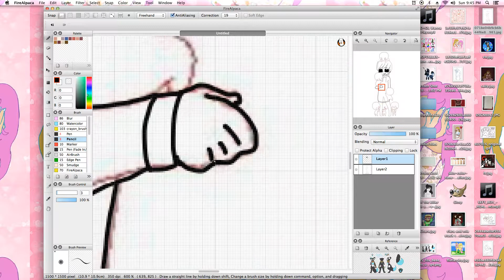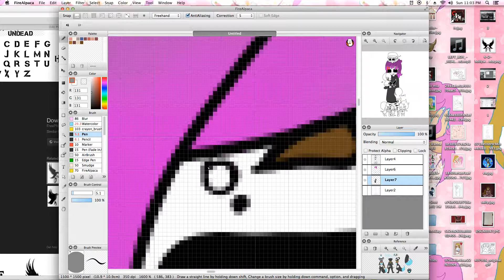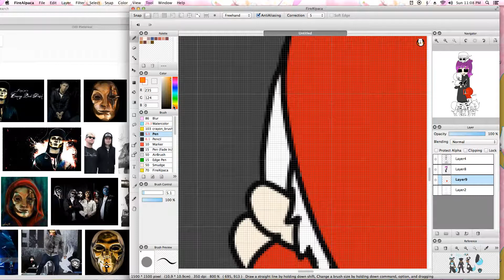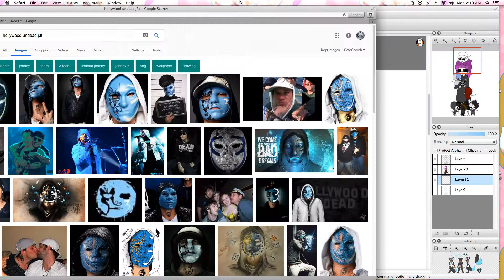draw the spuad hollywood undead speedpaint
here is a link to the base (credit for it goes to the original maker :3)
as always i hope you enjoy the vid!